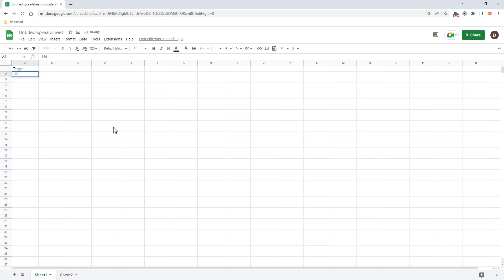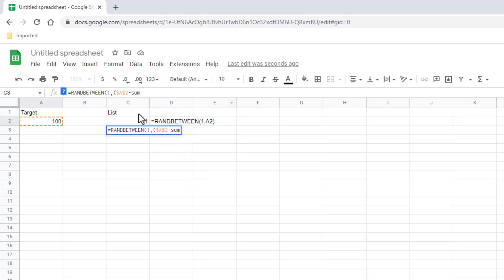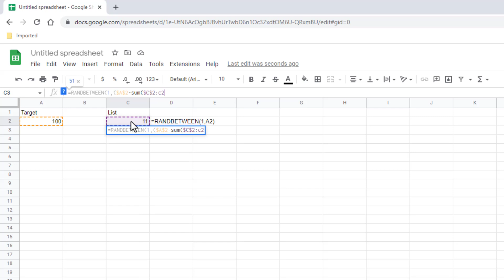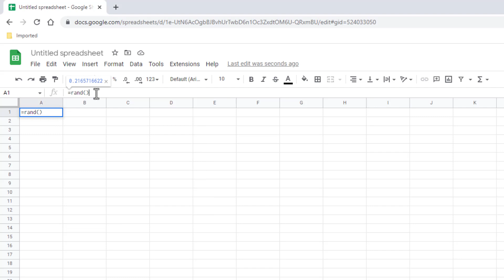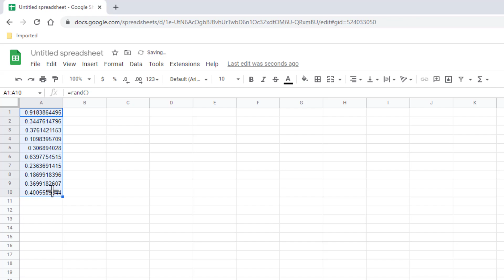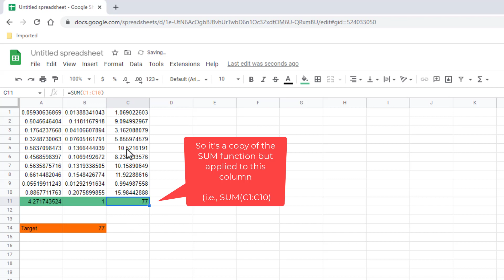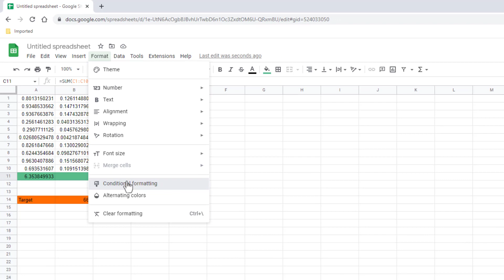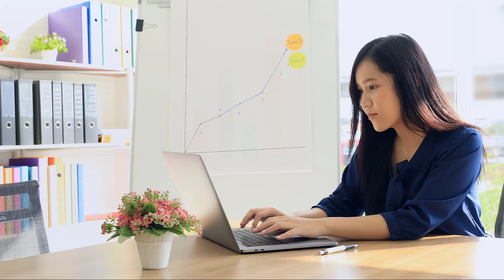Generate Random Numbers that Add Up to Given Amount - Google Sheets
In this video, we're going to show you how to use the RAND and RANDBETWEEN in Google Sheets to generate a set of random numbers that add up to a specific value. You'll be able to generate multiple sets of random numbers that add up to any value you want.  This can be done with decimal numbers as well as integers.  Consider this a hack or workaround to scripting something in Python or JavaScript as a quick solution you can easily put together in Google Sheets.

0:00 Intro
0:53 Random decimal numbers
3:47 Random integers